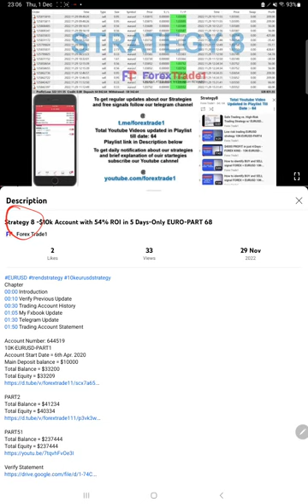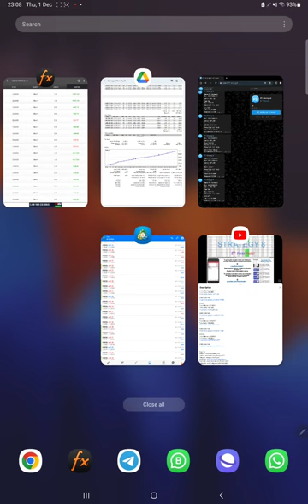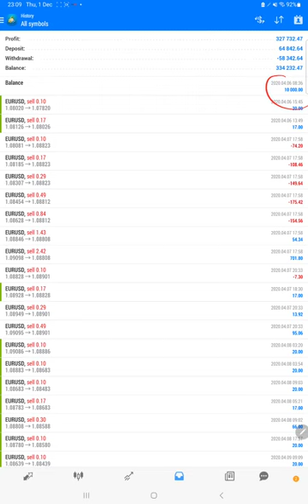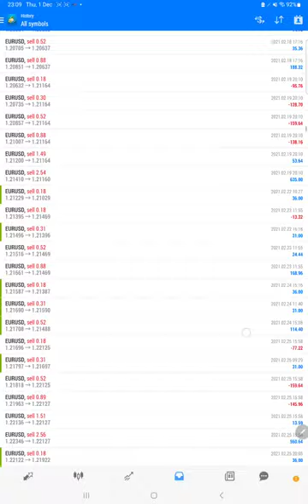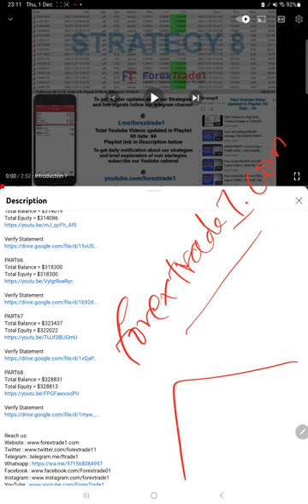Strategy 8 -$10k Account with 54% ROI in 2 Days-Only EURO-PART 69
Chapter
00:00 Introduction
00:10 Verify Previous Update
01:05 Telegram Update
01:55 My Fxbook Update
02:30 Trading Account History
03:05 Trading Account Statement

10K-EURUSD-PART1
Account Start Date = 6th Apr. 2020